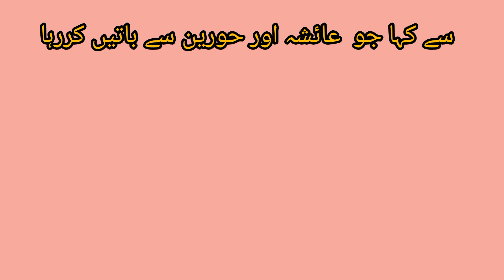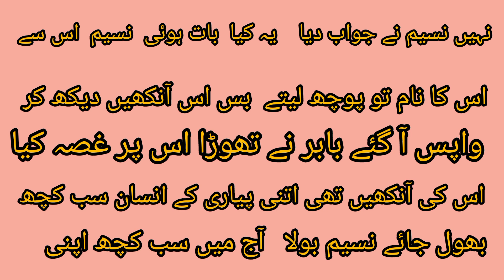Meri Duaien /Episode 4/ 23 october 2024